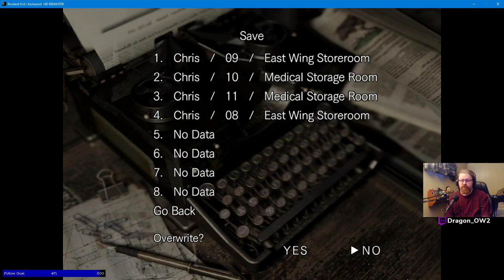Resident Evil Remaster "Chris Hard" part 12